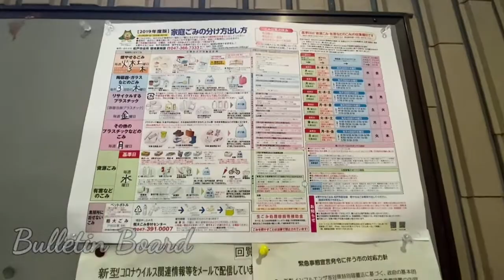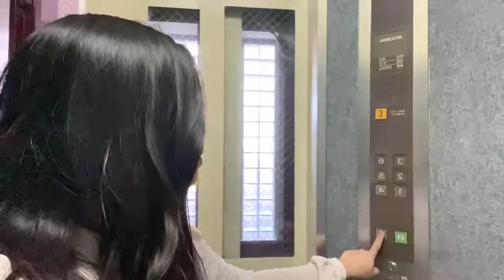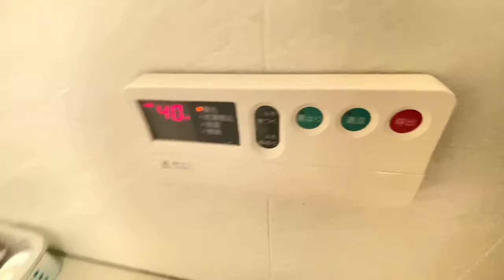Manshon Tour | Japan Style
Errrm Manshon??? Well, let me explain the housing types in Japan here.

Basically, Japan has 3 types of housing forms namely: Ikkodate, Apato, and Manshon.

IKKODATE HOUSE (一戸建て). It's a detached house or a stand-alone house in Japan. It usually has a wooden frame and because Tokyo City is expensive you barely see ikkodate houses here but rather you can see them in suburbs or countryside areas. The Japanese can buy a plot of land and have their house built, or buy a house and lot that is way expensive than the first option.

When I arrived in Japan I came across these two words that are commonly used by Japanese but confusing for foreigners like me: “manshon (マンション)” and “apaato (アパート)”. Despite being English loanwords, they don’t exactly have the same meaning in Japanese. Honestly, they are both used to describe apartment buildings but why do the Japanese use different names for them?
For better understanding, I'm going to break down the differences between a manshon and an apaato in Japan per my observation and understanding.

The main differences between the two types are the material used in the construction of the building and the number of floors that the building has.

APAATO (アパート). An apartment is usually constructed out of wood or light gauge steel although they follow regulations to make them safe against earthquakes in Japan. Because of its wooden structure, the insulation and soundproofing tend to be poorer than manshon type. The other trait of apaato is that they usually have one or two floors.

MANSION (マンション) on the other hand; from the word itself you might be imagining marble floors, a state-of-the-art kitchen, and a swimming pool but oops, you might stop imagining right there because, in reality, Manshon in Japan is most likely comparable to condominiums in Western countries. Manshon has three or more floors with elevators and auto-lock system main doors. As for the construction, it's built with heavy types of materials like concrete, steel frames and more. Another distinctive type of a manshon is that it'll be harder to hear your neighbor's kid's wailing in the background - a reason why most Japanese with families often consider manshon over apaato. It also has better insulation and can give you better resistance against strong winter winds.

Now that you know the difference between the two, hopefully it will give you an idea of what type of house would you like to stay in when deciding to move to Japan.

MUSIC
*House Tour Background Music | by: Music4me

 CAMERA USED
*Iphone11 Promax

VIDEO EDITOR
*Filmora Go

 ABOUT ME
 "Jai"
25 y/o
Phi currently in JP
 xoxo